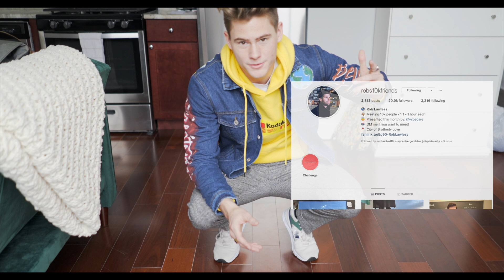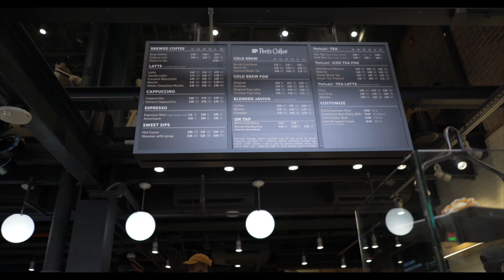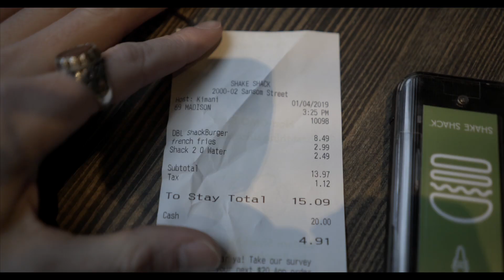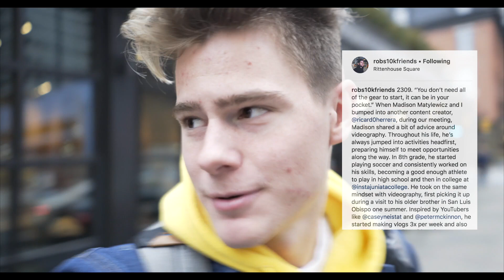Meeting 10,000 People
Recently, I heard about a guy named Rob who set out on a mission to meet 10,000 people. I thought this was so awesome and just knew I had to sit down with him. I spent the day in Philly meeting with him and along the way met some other new faces. It was a very excited day full of motivation and inspiration, I hope you enjoy.

SHARING is the best way to keep this channel going, so please help me out and show your friends!

As always keep smiling.